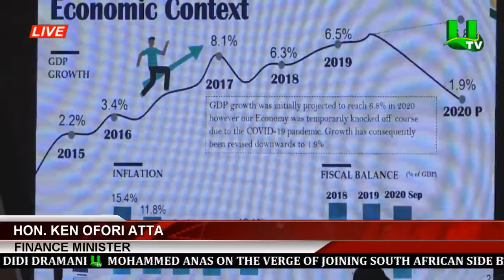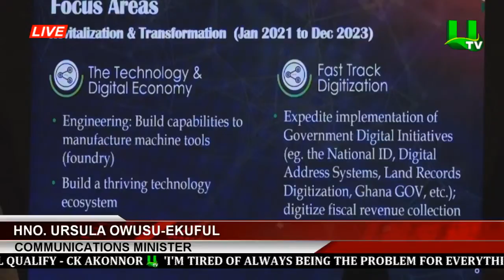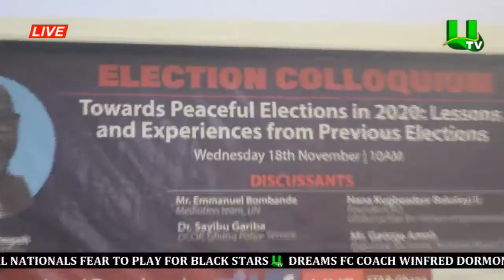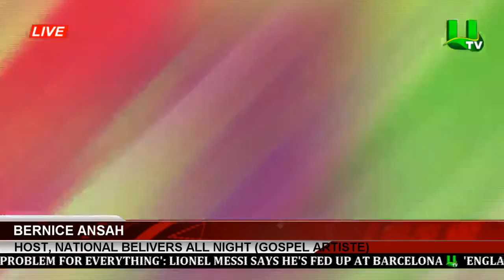MIDDAY NEWS WITH AFIA AKYERE ASIEDU